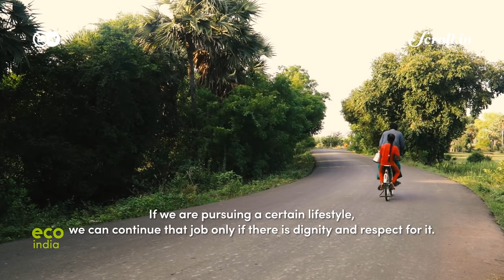Eco India: Tamil Nadu’s ban on toddy leaves Palmyra climbers fighting for their livelihoods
Every week, Eco India brings you stories that inspire you to build a cleaner, greener and better tomorrow. Our top story this week looks at how the climate-resilient tree is the key to several green industries, including an alternative to white sugar.

Directors of Photography: Maveeran Somasundaram

Video Editor: Sujit Lad

Script & Field Producer: Catherine Gilon

Associate Producer: Rhea Arora